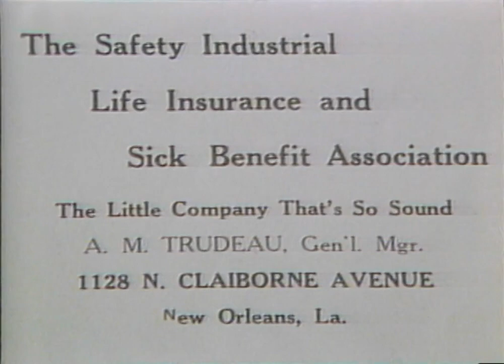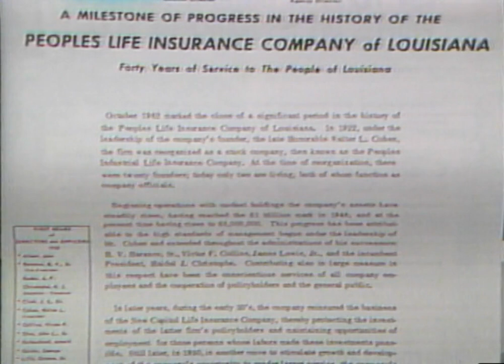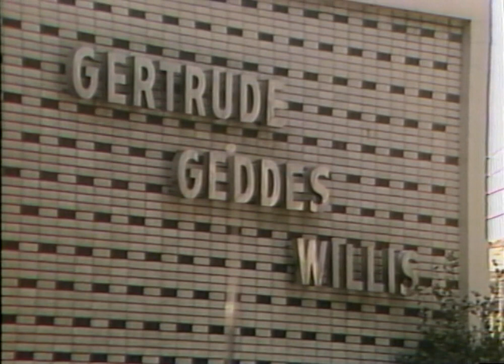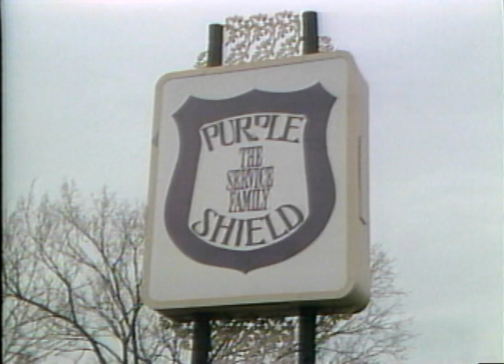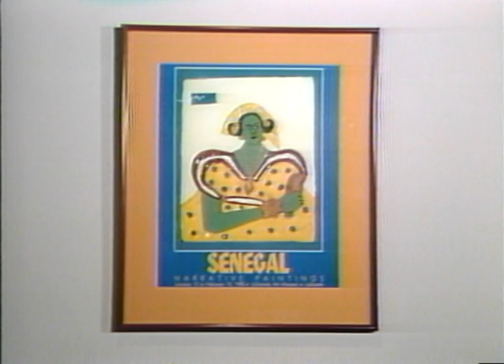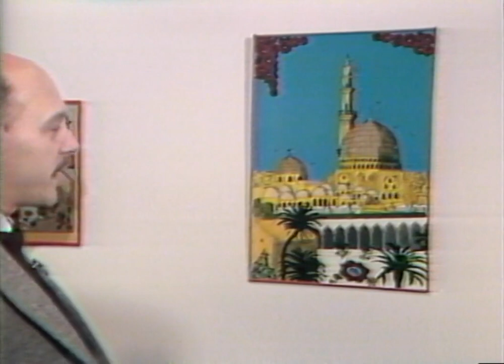Senegal - The Louisiana Connection | Folks (1985)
Folks begins its salute to black history month: Genevieve Takes a look at black owned insurance companies; Rob travels to Lafayette to visit a gallery featuring Senegalese paintings and also to examine the connection between Senegal, West Africa and South Louisiana.

This segment from the February 3, 1985, episode of the series “Folks” features Genevieve Stewart’s report on the history of black-owned insurance companies in Louisiana. Stewart reports that the insurance companies first offered burial insurance and later expanded into life insurance and health insurance. She interviews Wydell Misshore of Geddes-Willis Insurance Company and Homer Sheeler of Purple Shield Insurance Company. Host: Rob Hinton

This segment from the February 3, 1985, episode of the series “Folks” feature Rob Hinton’s report on the connection between Senegal and Louisiana. He first interviews Maurice Dedieu, a linguistic attaché with the French embassy, who discusses his time living in Senegal and his collection of Senegalese glass paintings. Hinton next interviews Dr. Carl Brasseaux, the assistant director of the Center for Louisiana Studies at the University of Southwestern Louisiana (USL) in Lafayette, who discusses his research into the Senegalese roots of the majority of the slaves in south Louisiana. Lastly, Herman Mhire, the director of the University Art Museum at USL, gives Hinton a tour of their exhibit of Dedieu’s collection of glass paintings, including scenes depicting stories from the Islamic tradition and everyday life in Senegal.